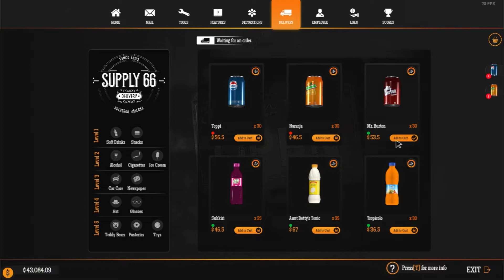Let's Play Gas Station Simulator - Episode 27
Welcome to Gas Station Simulator, The Game that let's you open and run your very own gas station along the famous route 66